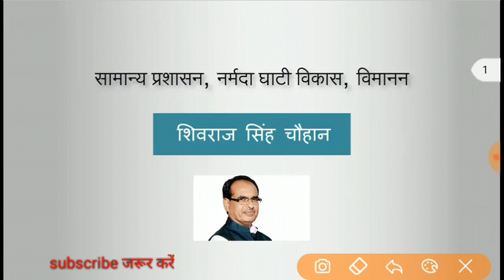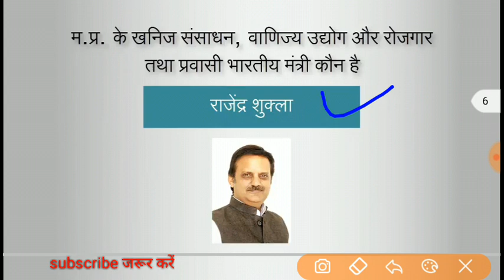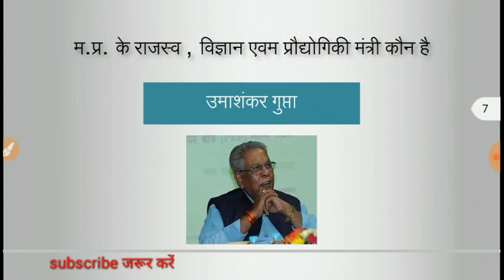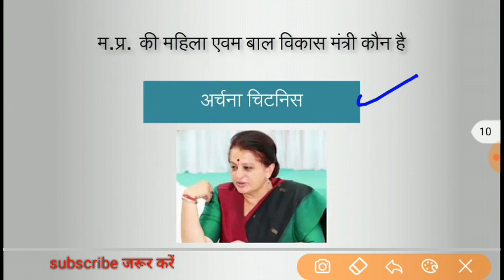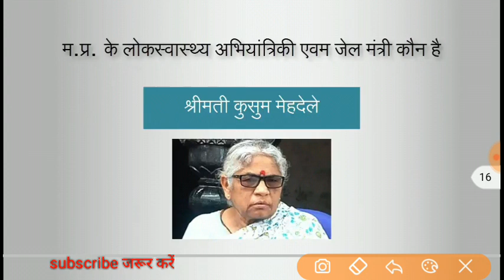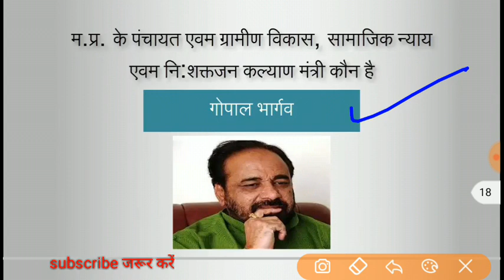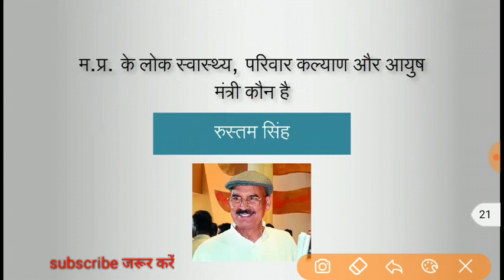Madhya pradesh cabinet ministers ll Government Education